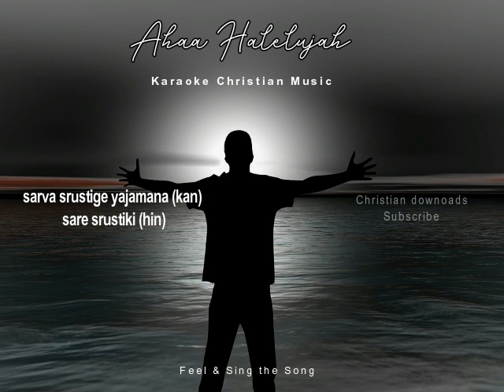Christian Karaoke Music | Ahaa Halelujah | Sarva Srustige | Sare Srustiki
I Published this Content so that it reaches to each & every one, I have no intention to earn profits or fame through this Song, so this my request to copywriter to please allow to use this Content/video/music.